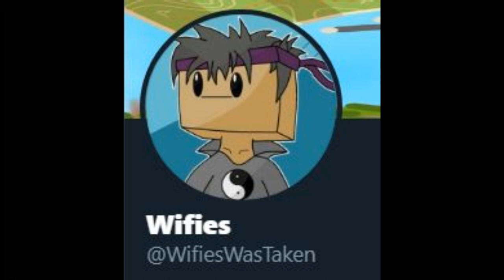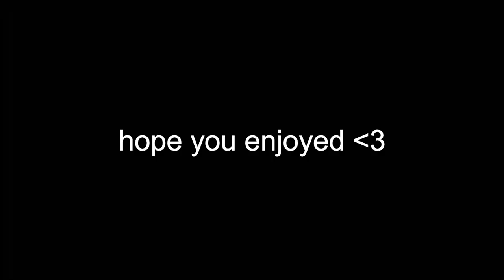Minecraft Speedrunner vs Full Gold Warrior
-Black Vortex
-River Valley Breakdown
-Truth of Legend
-Investigation
-Action
-Movement Proposition
-Hitman
-Lightless Dawn
-Ouroboros
-Interloper
-Meatball Parade
-The Builder
-Undaunted
-Electrodoodle
-Julio Kladniew - One [Eash remix]

🙏 Credit: Dream!

⏰Upload Schedule:
➤➤Monday: Idk Minecraft Comedy or something
➤➤Wednesday: Idk Minecraft Comedy Probably
➤➤Friday: Idk Minecraft Comedy or something (and maybe Reddit/memes)